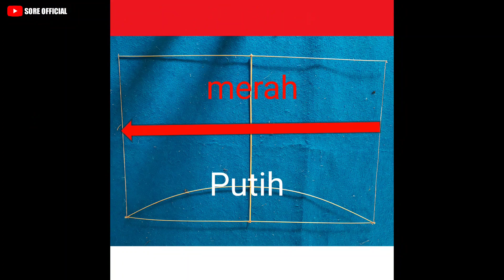cara membuat layangan bendera merah putih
cara membuat Layangan sempak layangan unik